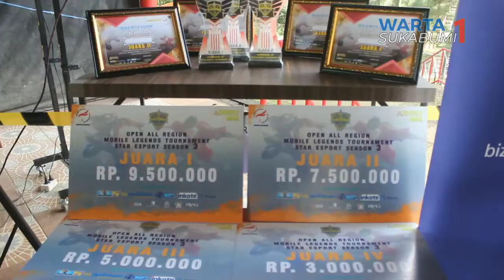32 Tim se JABOTABEK Ikuti Turnamen Mobile Legend di Sukabumi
SEBANYAK 200 AN PESERTA DARI 32 TIM YANG DATANG DARI JAKARTA/ BANDUNG/ BOGOR/ TASIKMALAYA/ CIANJUR DAN TUAN RUMAH SUKABUMI MENGIKUTI TURNAMEN MOBILE LEGENDS YANG BERTAJUK OPEN ALL REGION MOBILE LEGEND TOURNAMENT START ESPORT SEASON 3//

MENURUT PENYELENGGARA/ TURNAMEN INI AKAN RUTIN DIADAKAN UNTUK MENJARING ATLET E-SPORT BERPOTENSI TERUTAMA DARI SUKABUMI YANG NANTINYA AKAN DISIAPKAN DALAM AJANG LEBIH TINGGI